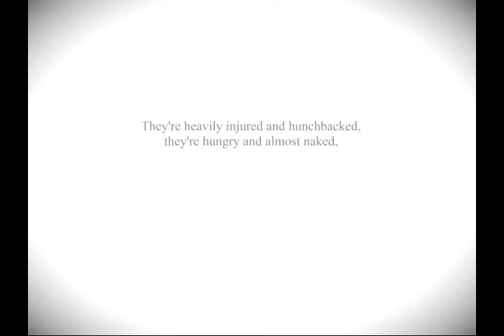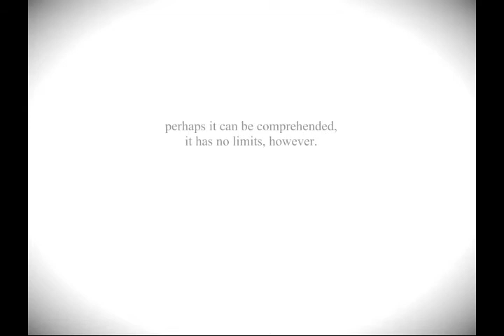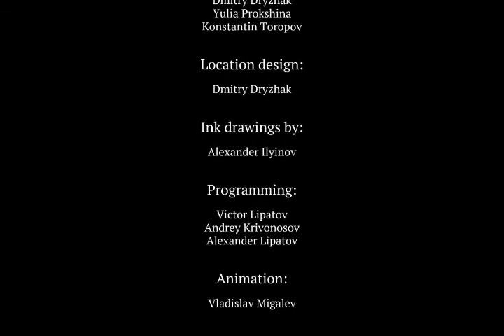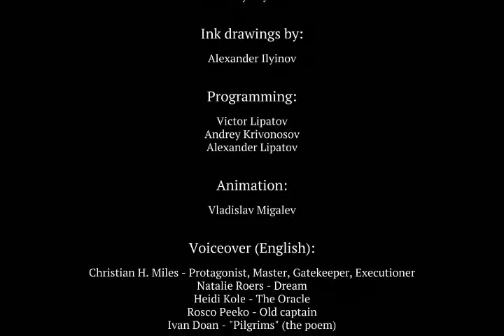Caligo part 2 - tales from the other side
Join Recurring as we see how the other side of life works.

Game - Caligo